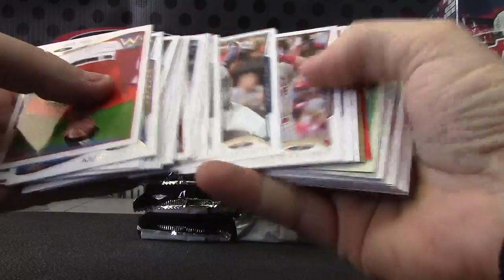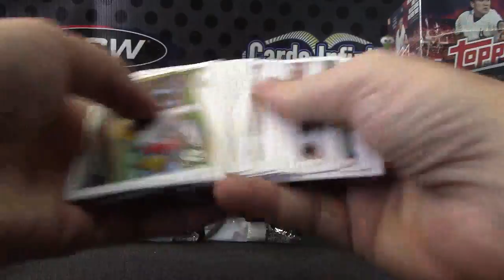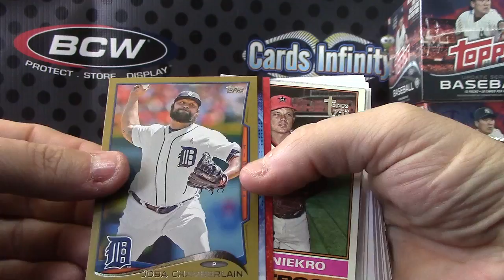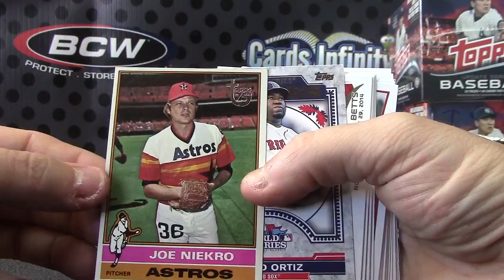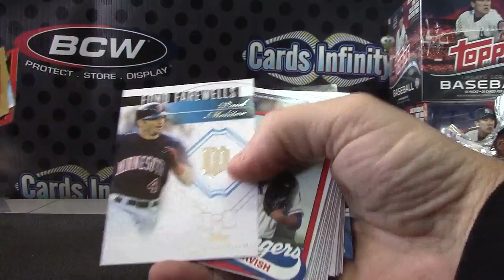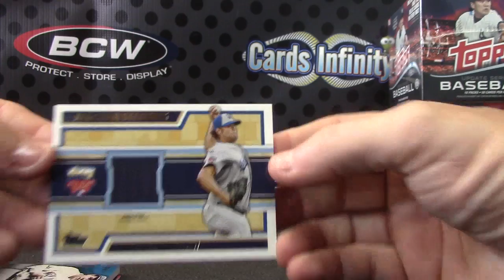Joey's 2014 Topps Update JUMBO Baseball Box Break